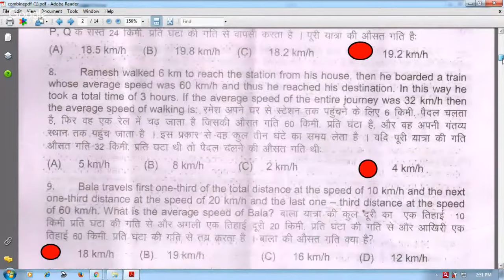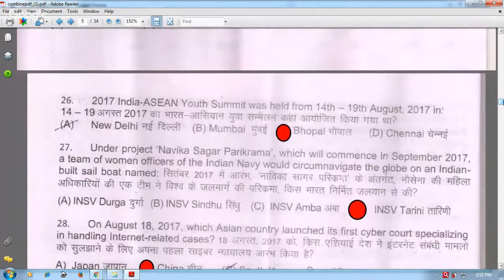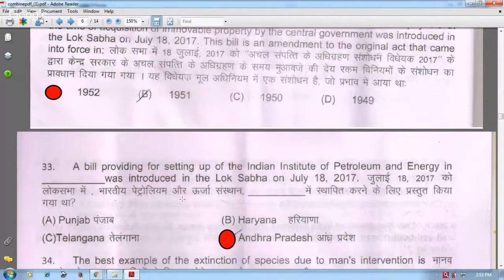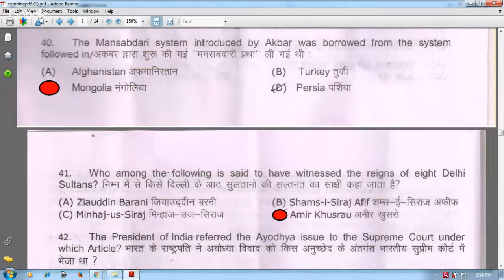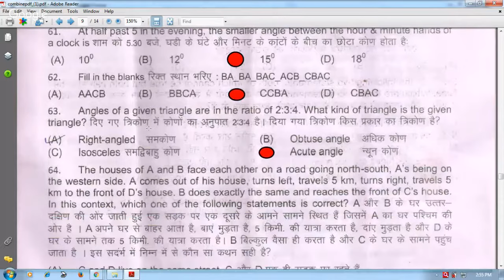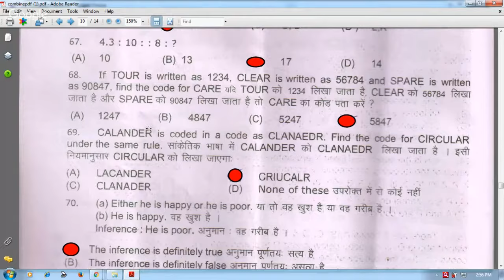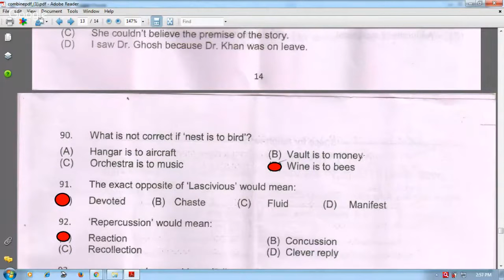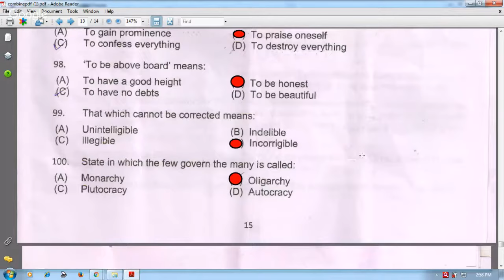INTELLIGENCE BUREAU IB ACIO EXAM QUESTION PAPER WITH KEY EXPLANATION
CLICK HERE FOR DOWNLOAD PAPER